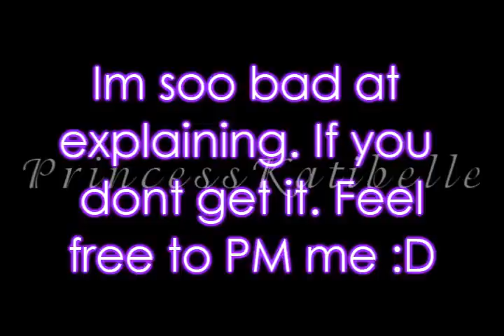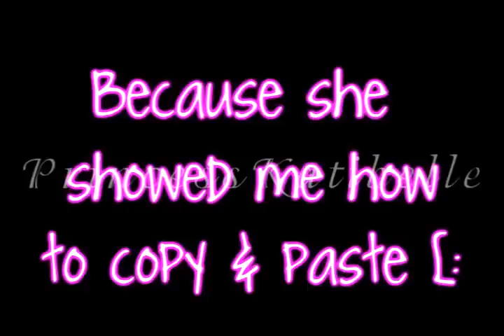Sony Vegas Tutorial: Copy & Pasting (more than one item).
READ MEE READ MEE READ MEE!!!

Second video in one day o:
im on a roll xD -jokes o.o;-
IM ON SPRING BREAK ;D means i have time for non-pro videos (like this one)
and contest entries!

Anyways i learnt this today, and I was so excited that I did because, well, I was tired of copying and pasting 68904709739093 times Dx
I hope this is helpful for you, and i am soo bad at explaining things so, feel free to PM me and I'll explain somewhat more clearly ;D

If not, add "&fmt=18" at the end of the URL!

Otherwise, enjoy this video!
xoxo,
Katieee